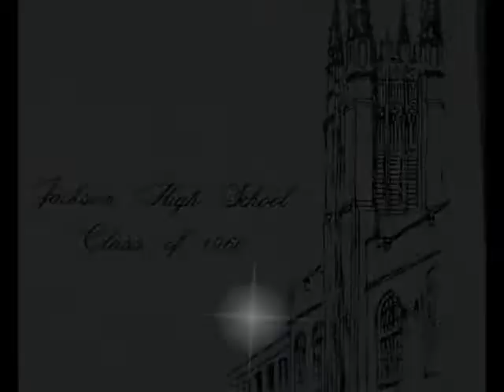Jackson High School Class of 1966-50th Reunion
Some of the pictures I took during a wonderful gathering of High School friends.